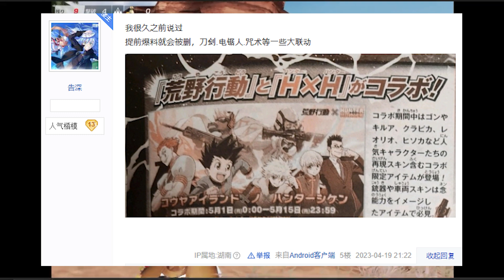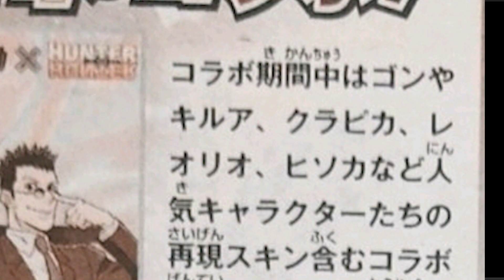【荒野行動】ハンターハンターコラボが5月1日から開催！？→○○○で流出？無料無課金ガチャリセマラプロ解説。こうやこうど拡散のため👍お願いします【アプデ最新情報攻略まとめ】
わんぴみたいにな

ほしいもの

おすすめ

【荒野行動】周年karのみ「直近現金化開始」→パンダ05式はまだ「未定」です。無料無課金ガチャリセマラプロ解説。こうやこうど拡散のため👍お願いします【アプデ最新情報攻略まとめ】

【荒野行動】３０００金券配布してなくね？→チップショップに周年金枠服追加のタイミングで確定。無料無課金ガチャリセマラプロ解説。こうやこうど拡散のため👍お願いします【アプデ最新情報攻略まとめ】

【荒野行動】脱法TMPの作り方を教える。審査に引っかからない荒野ビルドの裏技。無料無課金ガチャリセマラプロ解説。こうやこうど拡散のため👍お願いします【アプデ最新情報攻略まとめ】

【荒野行動】勝手に○○コラボ！？ｗとんでもないもん作ってる神ステージがある件ｗｗ無料無課金ガチャリセマラプロ解説。こうやこうど拡散のため👍お願いします【アプデ最新情報攻略まとめ】

【荒野行動】金枠服の分割候補が決まりそうです。一覧を表示します。無料無課金ガチャリセマラプロ解説。こうやこうど拡散のため👍お願いします【アプデ最新情報攻略まとめ】

【荒野行動】元龍コラボが来たのでガチャ回してみた→またSCARっすか？多いっすよ金銃ｗ無料無課金ガチャリセマラプロ解説。こうやこうど拡散のため👍お願いします【アプデ最新情報攻略まとめ】

【荒野行動】明日朝１０時から「元龍コラボ」が復刻されます。無拡張でキルボイスある金銃が２００枚交換！無料無課金ガチャリセマラプロ解説。こうやこうど拡散のため👍お願いします【アプデ最新情報攻略まとめ】

【荒野行動】現金に変えれる金銃が「本日確定」周年M27＆Kar＆パンダ０５式が当確に。無料無課金ガチャリセマラプロ解説。こうやこうど拡散のため👍お願いします【アプデ最新情報攻略まとめ】

【荒野行動】１００円で１０００金券購入できる特典を３回入手できる方法があります。無料無課金ガチャリセマラプロ解説。こうやこうど拡散のため👍お願いします【アプデ最新情報攻略まとめ】

【荒野行動】銀貨しかもらえなくね？周年金枠服配布とパンダ金銃配布が実装されました！無料無課金ガチャリセマラプロ解説。こうやこうど拡散のため👍お願いします【アプデ最新情報攻略まとめ】

【荒野行動】５周年金枠とパンダ金銃が配布される！？パンダ金銃は５本！？理由は…ｗ無料無課金ガチャリセマラプロ解説。こうやこうど拡散のため👍お願いします【アプデ最新情報攻略まとめ】

【荒野行動】SGとグレの「実質弱体化」が今後のアプデで検討され始めている件。無料無課金ガチャリセマラプロ解説。こうやこうど拡散のため👍お願いします【アプデ最新情報攻略まとめ】

【荒野行動】100円で1000金券買えるのってうまくね？新金券チャージの裏技があります。無料無課金ガチャリセマラプロ解説。こうやこうど拡散のため👍お願いします【アプデ最新情報攻略まとめ】

【荒野行動】S29ガチャ回したら…うますぎ？キャラの動きが変わってる件について。無料無課金ガチャリセマラプロ解説。こうやこうど拡散のため👍お願いします【アプデ最新情報攻略まとめ】

【荒野行動】今後「新しい金車ガレージ」の計画があります。→金服貸し出し初期のみになったのは「仕様」無料無課金ガチャリセマラプロ解説。こうやこうど拡散のため👍お願いします【アプデ最新情報攻略まとめ】

【荒野行動】アプデ追加のカスタムメンストで「合体対面」が作れる件ｗｗ→まじ神ゲーｗｗ無料無課金ガチャリセマラプロ解説。こうやこうど拡散の為👍お願いします【アプデ最新情報攻略まとめ】

【荒野行動】S29金銃はトンプソン。自分でマップ作れる「カスタムメンスト」が神過ぎてネオアームストロング無料無課金ガチャリセマラプロ解説。こうやこうど拡散のため👍お願いしま【アプデ最新情報攻略まとめ】

【荒野行動】１つの銃に「２つの金銃」を設定できるようになります！明日開幕S29先行アプデまとめ。無料無課金ガチャリセマラプロ解説。こうやこうど拡散のため👍お願いします【アプデ最新情報攻略まとめ】

【荒野行動】復刻された三国志ガチャって「無料」で金枠出せるの？無料無課金ガチャリセマラプロ解説。こうやこうど拡散のため👍お願いします【アプデ最新情報攻略まとめ】

【荒野行動】復刻ガチャが実装されて回しましたが…→金枠率と補給勲章特典が普通に…無料無課金ガチャリセマラプロ解説。こうやこうど拡散のため👍お願いします【アプデ最新情報攻略まとめ】

【荒野行動】エヴァとにじさんじコラボの復刻が予定中！今後のアプデ予定＆検討要素まとめ！無料無課金ガチャリセマラプロ解説。こうやこうど拡散のため👍お願いします【アプデ最新情報攻略まとめ】

【荒野行動】転スラコラボ中ですが明日にさらに追加要素あります。→復刻ガチャの内容まとめ。無料無課金ガチャリセマラプロ解説。こうやこうど拡散のため👍お願いします【アプデ最新情報攻略まとめ】

【荒野行動】転スラコラボが荒野を「サ終危機」から救っている件ｗｗ無料無課金ガチャリセマラプロ解説。こうやこうど拡散のため👍お願いします【アプデ最新情報攻略まとめ】

【荒野行動】転スラコラボ金枠「無料入手」方法２選！→今回は「課金必要０」で楽しめます。無料無課金ガチャリセマラプロ解説。こうやこうど拡散のため👍お願いします【アプデ最新情報攻略まとめ】

【荒野行動】緊急で超うま配布開始！→「重い補填」がコラボガチャと補給勲章５つ配布で神！無料無課金ガチャリセマラプロ解説。こうやこうど拡散のため👍お願いします【アプデ最新情報攻略まとめ】

【荒野行動】転スラコラボで「早くも補填」→でも７０回回したのに「１５回分」しか補填が…無料無課金ガチャリセマラプロ解説。こうやこうど【アプデ最新情報攻略まとめ】

【荒野行動】転スラコラボガチャきたので早速回す！→「交換チケもらえない」…？無料無課金ガチャリセマラプロ解説。こうやこうど拡散のため👍お願いします【アプデ最新情報攻略まとめ】

【荒野行動】謎アプデが今到来！？荒野重すぎるのに対し「補填」が配布されることが決定しました。無料無課金ガチャリセマラプロ解説。こうやこうど拡散のため👍お願いします【アプデ最新情報攻略まとめ】

【荒野行動】転スラコラボの金銃や金服が判明！M16金銃やディアブロ＆シュナスキンが登場！無料無課金ガチャリセマラプロ解説。こうやこうど拡散のため👍お願いします【アプデ最新情報攻略まとめ】

【荒野行動】転スラコラボの新スキンが判明！→通常リムルや魔王リムル、車スキンなど。無料無課金ガチャリセマラプロ解説。こうやこうど拡散のため👍お願いします【アプデ最新情報攻略まとめ】